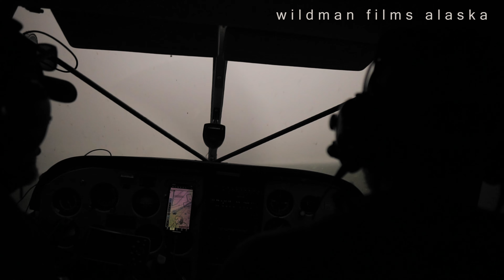A River Never Fished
Have you ever imagined being the only fisherman in the world and having it all to yourself?